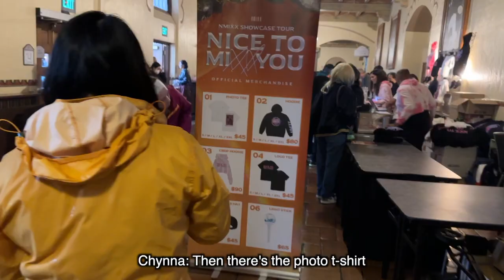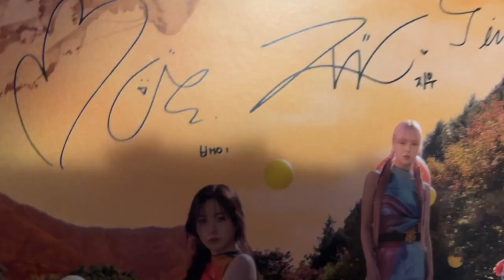NMIXX VIP Experience in San Jose! | NMIXX Showcase Tour 2023 Vlog!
Come join us for our VIP Experience with NMIXX's "Nice to MIXX You" Showcase Tour 2023! What does the VIP experience offer? How will one of my favorite 4th Gen Kpop girl groups do on their first tour ever??
Come along with us with our adventure and get hOOk hOOKED with NMIXX!

Let's welcome my sister, Chynna, as an OFFICIAL part of SYJOfficial!

Support the Artist of K-Pop University's Logo and Official Channel Logo! :
Michelle Dinh @mishhdraws

Support the featured music artists!

All rights of KQEntertaiment

All rights of YG Entertaiment

TWICE - Feel Special (Instrumental) [By EVEYLIA] de YOUA K-Pop ♪ está posteada bajo una licencia Creative Commons.